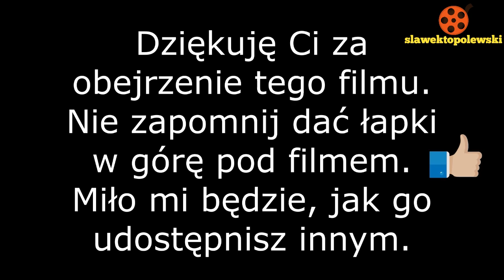Żuromin 2012. Występ zespołu IKARION na Koncercie Pamięci Naszych Przyjaciół w dniu 03.11.2012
Występ zespołu IKARION na Koncercie Pamięci Naszych Przyjaciół w dniu 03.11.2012